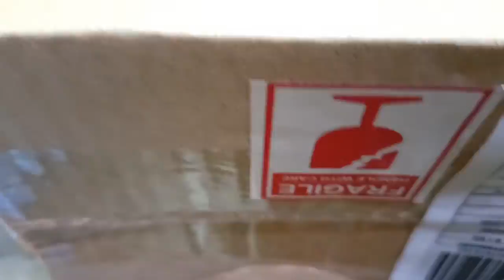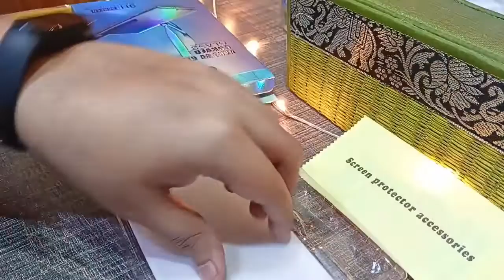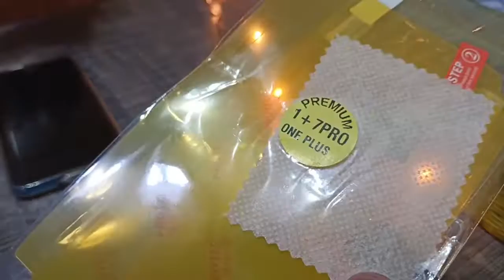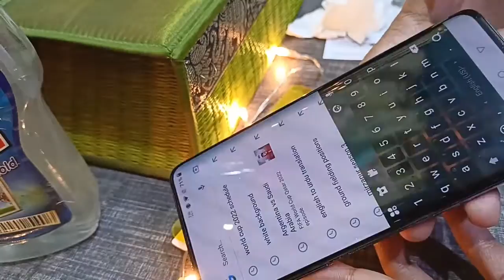How To Apply UV Glass Jelly Film Curved Screen Protector Full Tutorial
INSTAGRAM PR HAMEY FOLLOW KAREIN
H4ATECH

CURVE GLASS SCREEN PROTECTOR
UVGLASS PROTECTOR
IPHONE PROTECTOR
JELLY PROTECTOR
samsung screen protector

Video Link:     • Rainbow. - Say (V...  ​